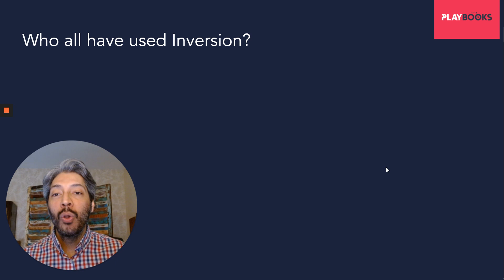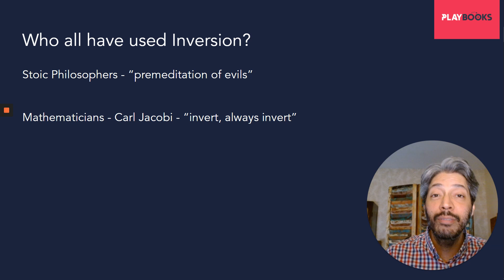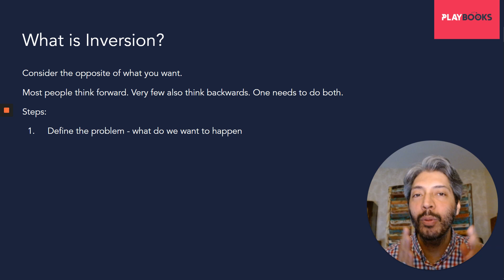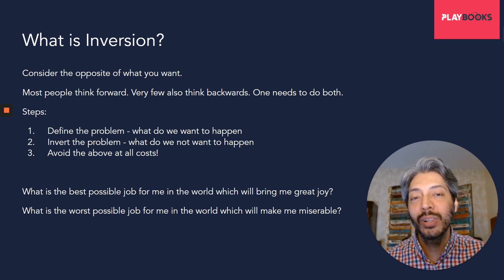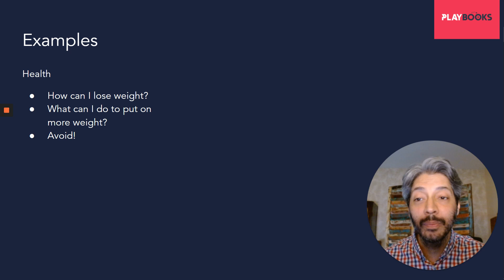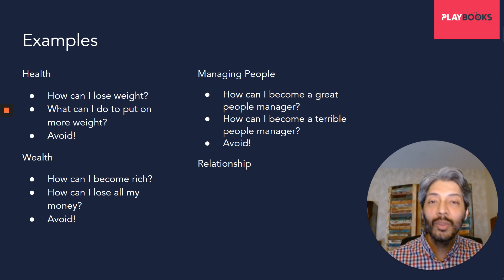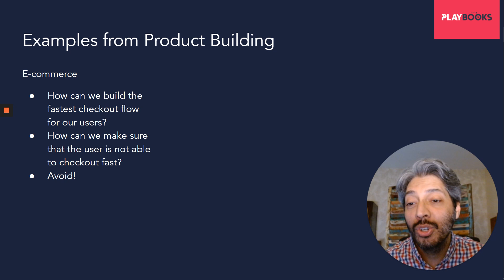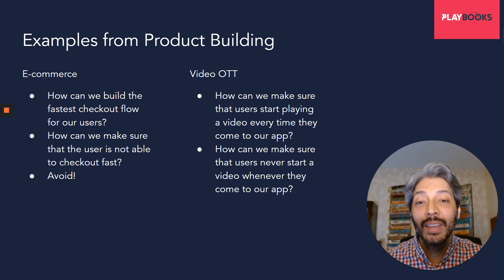Playbook - Mental Models - Inversion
We are starting a new series on mental models. The first one is a technique that great thinkers - philosophers, mathematicians and investors - have used effectively across time. It's called Inversion. It involves not only thinking forward but also backward. It can be used in every facet of life but is an important weapon in your arsenal if you are a product builder - engineer, product manager or designer.